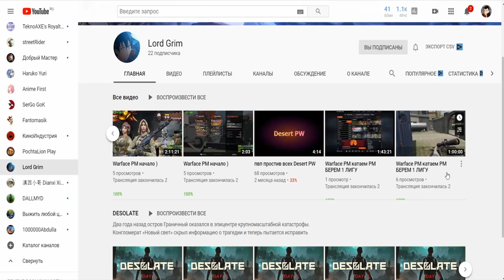World of Fishers Идем по следам НПС Бурого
В этом ролике я рассказу о квестах НПС бурого и чем они хороши, я считаю, что на данном этапе правильный выбор это идти по следам НПС  Бурого и он вас щедро вознаградит.

О игре:

Ловите 1314 видов рыб в хардкорной мобильной рыбалке.
Симулятор, для рыбаков, которые не могут попасть на
реальную рыбалку! Скачайте рыбалку, соревнуйтесь,
общайтесь с другими реальными игроками. Начните с пескарей
и окуней на озере и дойдите до охоты на белую акулу-людоеда
в самых экзотических местах планеты! Наша рыбалка это:

• Игра создана с экспертной помощью реальных рыбаков
• Реальные повадки и характеристики рыб, поведения которых
описывали рыболовы и ихтиологи
• Более 5 лет сбора полной информации по рыбам и их
обитанию
• Рыбалка по всему миру, на известных и редких водоемах
• Только для хардкорных рыбаков, которых не пугают сложности
реальной рыбалки!
• Рыбачьте на поплавочные, донные (фидер) и спиннинговые
снасти
• Игра без поломок снастей, износа и прочности предметов
• Все снасти вечные
• Большой спектр погодных условий планеты, клёв рыбы
зависит от него
• Смена: утро, день, вечер. ночь. Клёв рыбы зависит от времени
• Сотни реальных наживок и блёсен
• Сотни рыболовных снастей
• Полноценная RPG-система
• Многоуровневое и многопрофильное развитие персонажа
• 1000+ многообразных квестов, более 5000 заданий, со своими
наградами и бонусами
• 36 разнообразных NPC и многоразовые задачи
• 42 перка с многоуровневыми бонусами
• 56 медалей с 10-ю степенями, за выполнения каждого
условия - награда
• 44 турнира с разными условиями заданий и наградами
• Блокнот, альманах по рыбам, водоемам и наживкам. Вся
информация по рыбалке
• Пьедестал, Соревновательная часть игры для лучших игроков
в пяти номинациях
• Сокровища. Вылавливайте богатства вместе с рыбой
• Экспедиции - вылавливайте зачётные экземпляры всех видов
рыб на водоеме и получайте награду
• Каждый день бонусы для игроков
• Удобный чат для общения рыболовов
• Высокий онлайн
• Без рекламы
• Техподдержка разработчиками
• Много красивой анимации, некоторая с секретами и подарками
• Онлайн игра, а значит есть соревнования между игроками, нет
читеров, есть защита от ботов
• Частое обновление рыбалки с дополнениями новых игровых
возможностей, рыб и водоёмов
Google
• Бонус на вылов в сутки первой рыбы каждого вида (х2 деньги,
х2 опыт). 1301 рыб!
• Бонус на вылов зачётной рыбы (x3 деньги), Легендарных рыб
(х5 деньги, х5 опыт), Древних рыб (х10 деньги, х10 опыт),
Левиафан (х25 деньги, х25 опыт), Альфа (х100 деньги, х100
опыт)
• Две реферальные системы, как дополнительный заработок
рыбакам
• Рыбак часа, будь лучшим каждый час, награда
• Много других бонусов и возможностей
• Игра создана в Германии
• Рыбалка на русском языке
• Ловите на ПК с одной базой аккаунтов
• Рыбачьте на IOS с одной базой аккаунтов
• Рыбалка на Андроид (Android) версии от 2.3

"Мир рыбаков" - это отличная мобильная игра о рыбалке,
лучшая возможность половить рыбу на планшете или
телефоне. Приглашайте друзей и рыбаков, чтобы рыбачить
онлайн вместе. Общаться на русском языке в живом чате,
получать бонусы за друзей, ловить окуней, акул, крокодилов и
других морских/речных/озёрных рыб/земноводных.

Список водоемов игры

Реки:
Днепр
Сенна
Колорадо
Нил
Дунай
Миссисипи
Шатт-эль-Араб
Волга
Юкон
Янцзы
Амазонка
Чаупхрая
Припять
Омолон
Амур
Кламат
Бенито

Озёра:
Дав
Анси
Гарда
Иссык-Куль
Байкал
Ладожское
Кёнигсзее
Европейское
Анреаль
Ранко
Рыбная ферма
Хубсугул

Морские:
Северо-Ледовитый Океан
Новая Зеландия
Морской заповедник
Средиземное море
Галапагосские о-ва
Сиамский залив

Спецводоемы:
Лапландия (озеро в Финляндии) - на акции